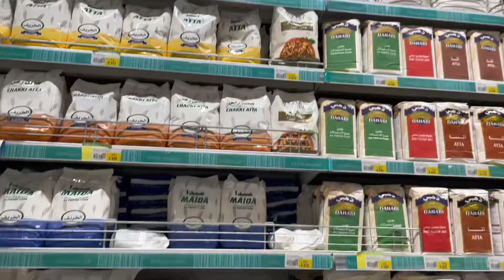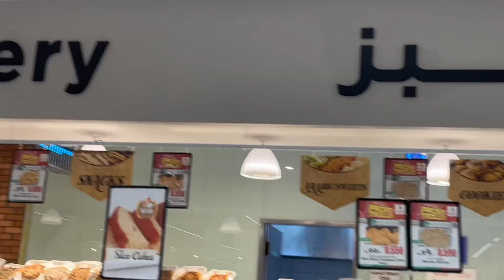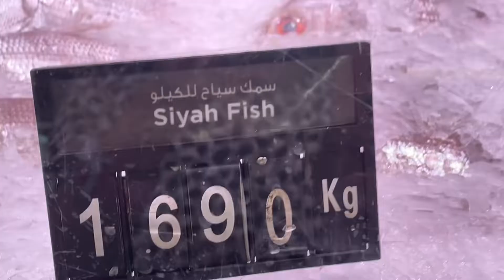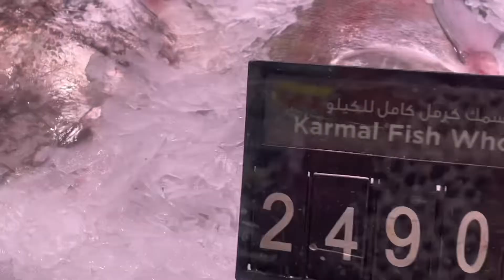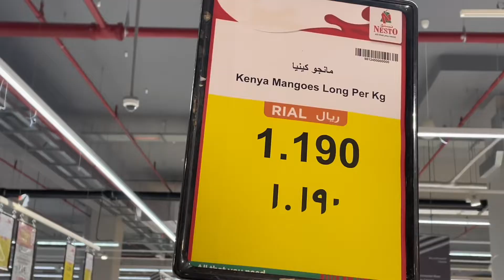Once again weekend shopping this time in NESTO Hypermarket